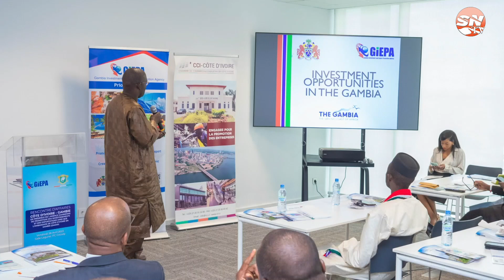AfDB's Executive Director for Gambia, Sierra Leone, Ghana and Sudan Visits The Gambia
The main objective of his visit is to discuss matters pertaining to the Banks engagement with the Republic of the Gambia, to foster sustainable economic growth in the country and the continent as a whole.